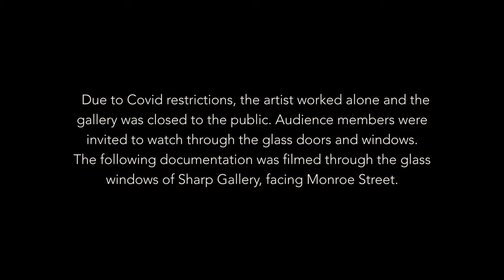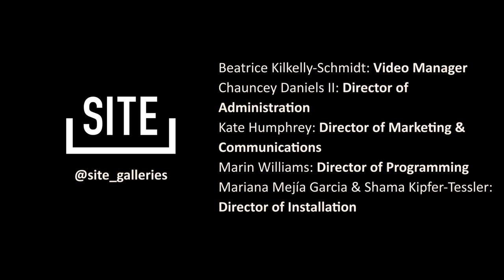Beesworks: Daily Gallery Activation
SITE Sharp Gallery
September 2nd - October 2nd, 2021

Daily Performance with: Olya Salimova
Video Documentation by Beatrice Kilkelly-Schmidt

From 11 am – 12 pm Monday – Friday, the artist worked alone in the gallery. During this time the gallery will be closed. Viewers were invited to watch through the Sharp Gallery’s glass doors and windows.

"Beeswax is the concrete, steel, and glass of the bee nest. Bees must ingest and metabolize twenty pounds of honey to make one pound of wax. Bees manipulate wax with their mandibles and add enzymes and saliva to the mix.

To convert nectar to honey, a bee regurgitates nectar as many as two hundred times to raise the sugar level. She also must fan her wings up to 226, 400 times over the comb to evaporate the water.

Similarly the artist labors over her creations contributing energy, tenacity, and time.

- Statement from Olya Salimova

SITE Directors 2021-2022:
Mariana Mejía Garcia, Marin Williams, Shama Kipfer-Tessler, Kate Humphrey, Chauncey Daniels II